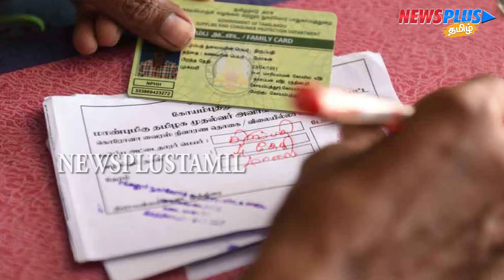குட் நியூஸ்... இனி குடும்ப அட்டையை தபால் மூலம் பெறலாம்... | News Plus Tamil | newsplustamil